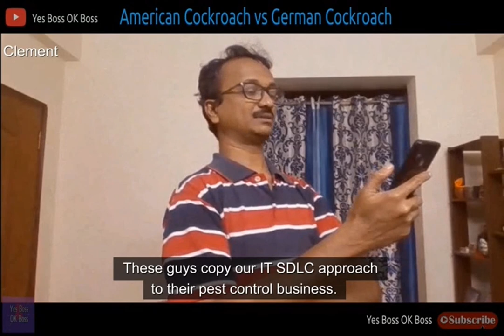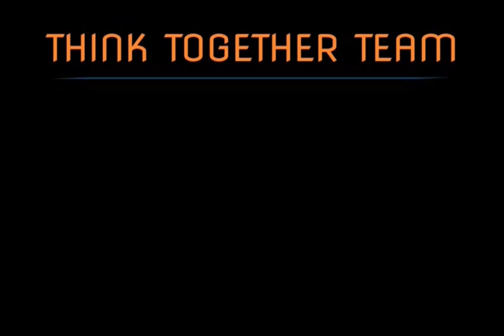American Cockroach vs German Cockroach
Think Together Team
Mujamill - Pest Control International Agency Agent
Clement- Ctrl-C and Ctrl-V IT Profession
Souryah- Editiing and Sound effects